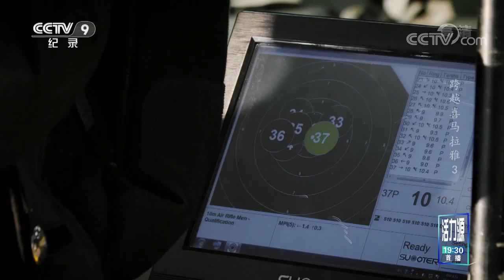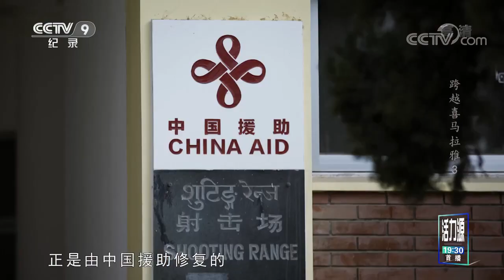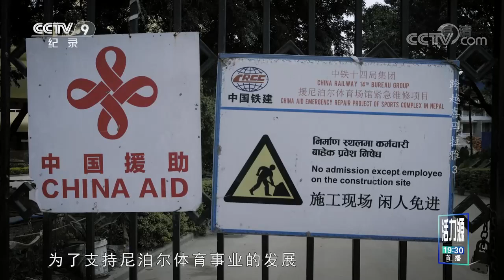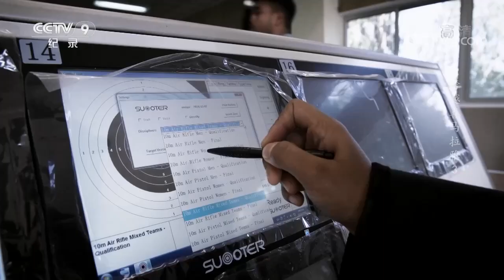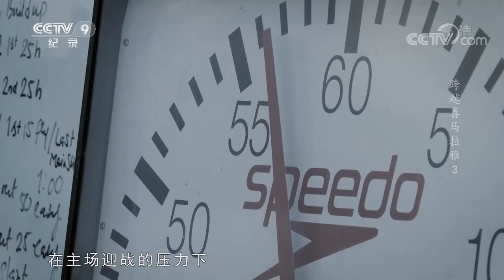中国对尼泊尔数个大型体育场馆进行援建 尼泊尔会成为中国的下一个“巴铁”吗？《跨越喜马拉雅》第三集【CCTV纪录】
■□节目简介■□
这是一个想象之外的西藏。这里有用微信联络，却要徒步8小时，穿越山脉谷地采购中国小商品的不丹马帮；这里有朝发夕至，从海拔4000米的青冈树下“闪送”到日本餐桌的优质松茸；这里有整齐划一的机柜，全球海拔最高的大数据中心；在国际经贸格局的版图上，中国人没有落下任何一个角落，包括第三极。